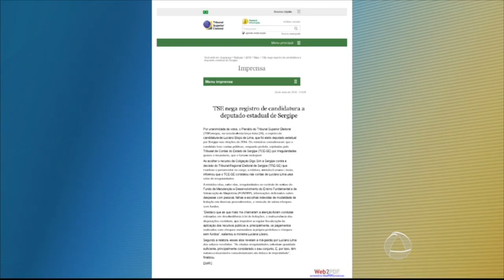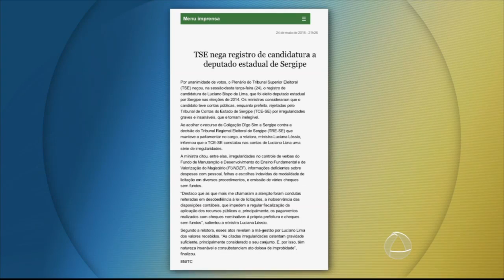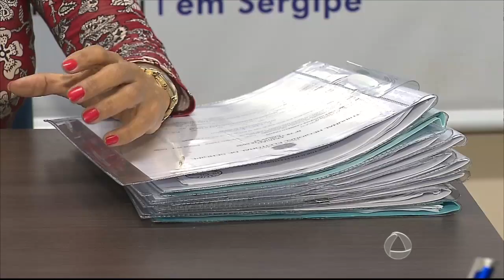JE 2º EDIÇÃO - TSE suspende registro da candidaturo do Dep Estadual Luciano Bispo